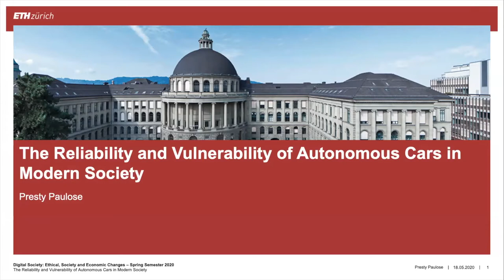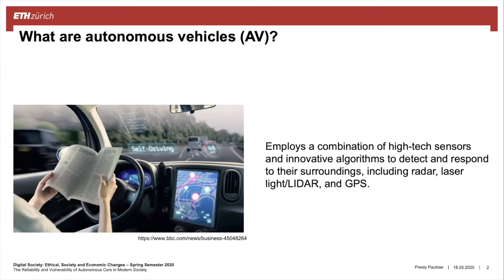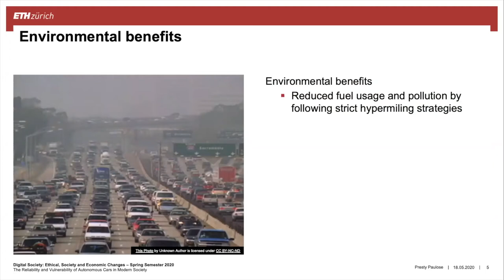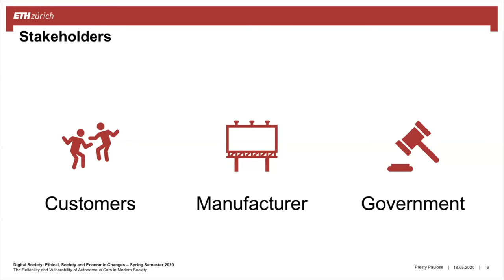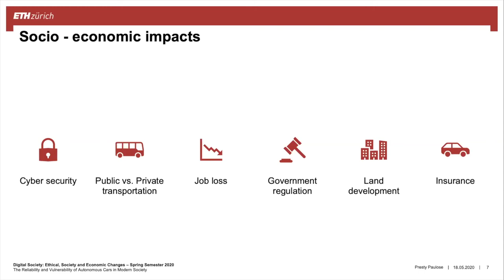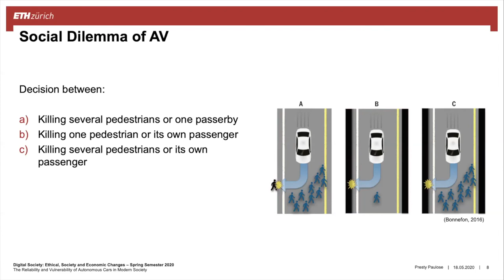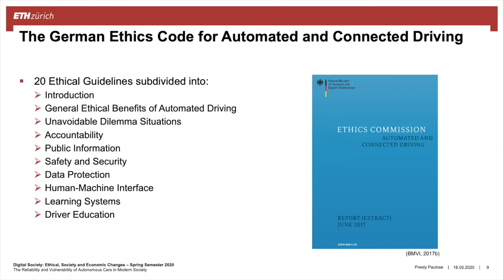DigiSoc20S10 The Reliability and Vulnerability of Autonomous Cars in Modern Society. Presty Paulose